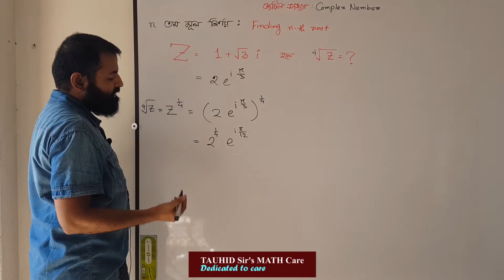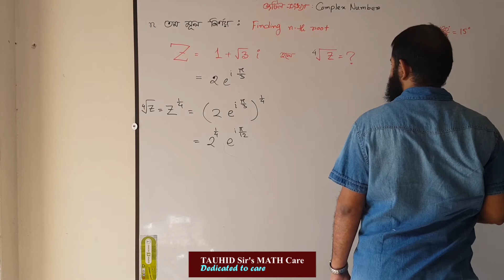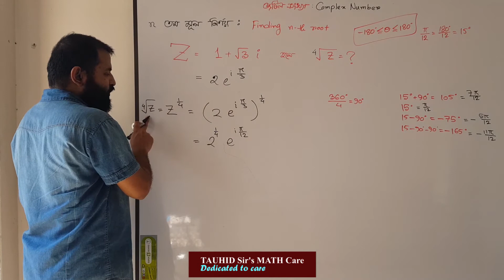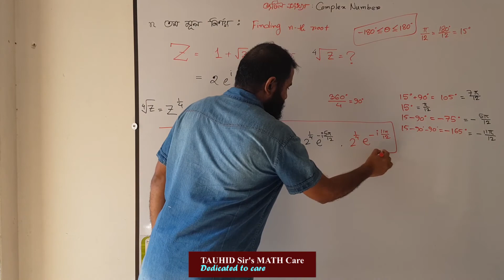জটিল সংখ্যা : COMPLEX NUMBER : 12 : finding n th root : n তম মূল নির্ণয়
BUET admission preparation